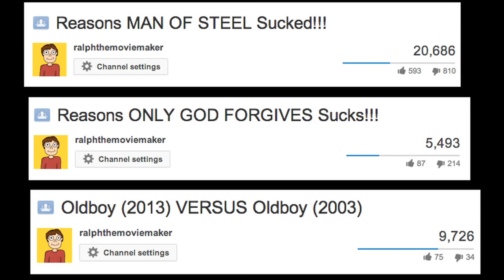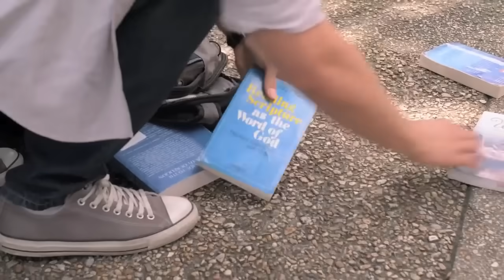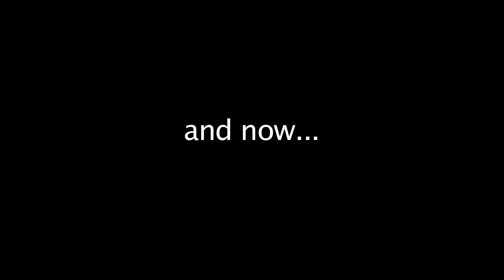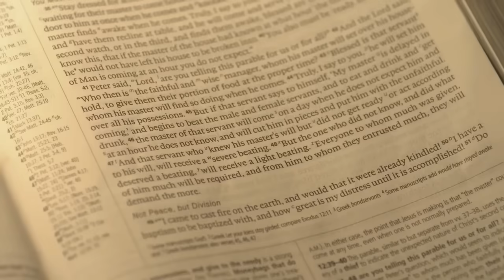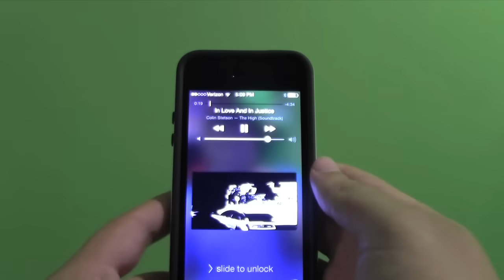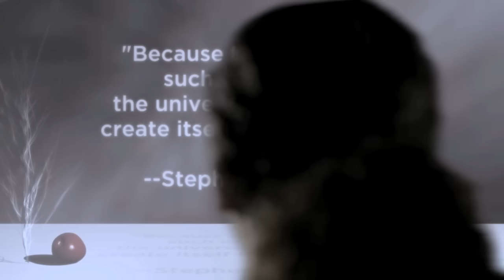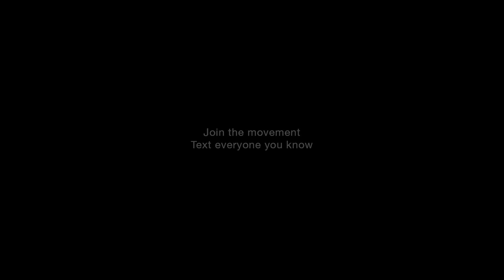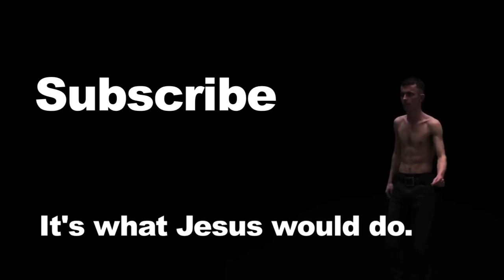God's Not Dead - ralphthemoviemaker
Become a Ralphthemoviemaker Member! Please don't kill me.

Josh Wheaton (Shane Harper), a Christian college student, enrolls in a philosophy class taught by Professor Jeffrey Radisson (Kevin Sorbo), an atheist, who demands that his students sign a declaration that "God is dead" to get a passing grade. Josh is the only student in the class who refuses to sign and is then required by Radisson to debate the topic with him, with the class members deciding who wins.
Radisson's girlfriend, Mina (Cory Oliver) is a Christian whom he often belittles in front of his fellow atheist colleagues. Her brother Mark (Dean Cain) is a successful businessman and atheist who refuses to see their mother, who suffers from dementia. Mark breaks up with his girlfriend, Amy (Trisha LaFache), a left-wing blogger, when she is diagnosed with cancer. A girl named Ayisha (Hadeel Sittu), whose family (especially her father) are strongly devout Muslims, is secretly Christian; when her father discovers this, he throws her out.
Radisson gives Josh 20 minutes at the end of the first three lecture sessions to argue that God exists. In the first two debates, Radisson has counter arguments for all of Josh's points. Josh's girlfriend Kara (Cassidy Gifford) breaks up with him, fearing that standing up to Radisson will jeopardize their academic future. Ultimately, it comes down to the third and final debate between Radisson and Josh, who again both make compelling points. Josh then halts his line of debate to pose a question to Radisson: "Why do you hate God?" After Josh repeats the question twice more, Radisson explodes in rage, confirming he hates God for his mother's death that left him alone despite his prayers. Josh then casually asks Radisson how he can hate someone that doesn't exist. In the end, Martin (Paul Kwo), a foreign exchange student whose father had encouraged him not to convert to Christianity, stands up and says "God's not dead." Almost the entire class follows Martin's lead, causing Radisson to leave the room in defeat.
After the final debate, Josh invites the newly born-again Martin to attend the Newsboys concert that is in town. Radisson reads a letter from his late mother, and is moved to reconcile with Mina. Amy confronts the Newsboys in their dressing room, only to admit that she wants to get to know God. While on his way to find her, Radisson is struck by a car and fatally injured. Reverend Dave (David A. R. White) finds him and guides him in becoming a born-again Christian as he takes his last breath. Mark taunts his mother, who turns the tables on him and tells him that the devil has helped him to succeed, to keep him from turning to God. Before the final song, the Newsboys play a video clip of Willie Robertson congratulating the 'young man' who successfully defended God against his professor. The Newsboys then play their song "God's Not Dead", dedicating it to the same person Robertson commended.